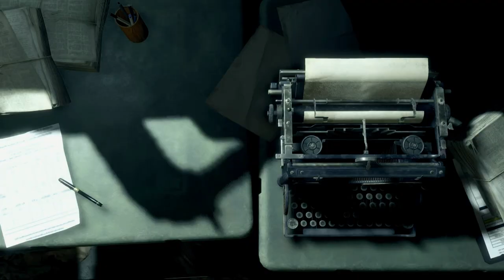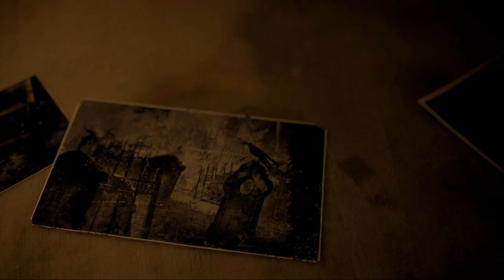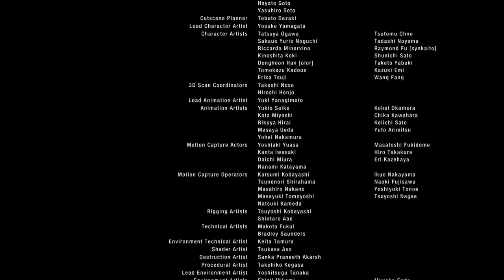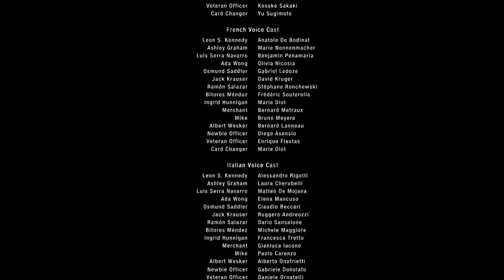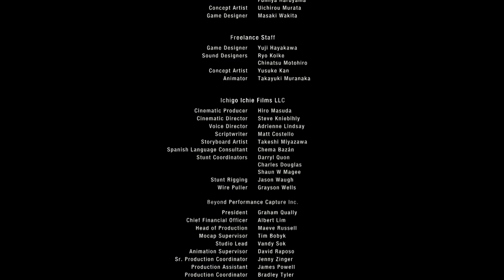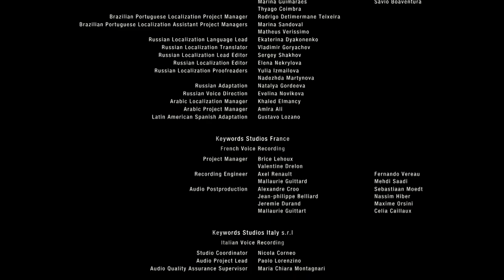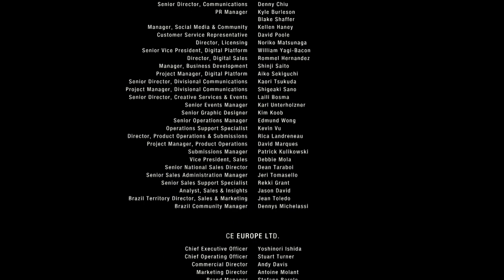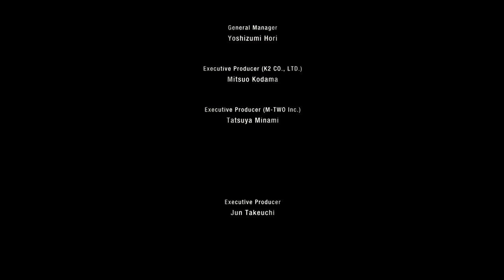PLAY STAGE: Resident Evil 4 Remake - Part 7(FINALE)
Ok meine Lieben Leute wir befördern Krauser schnell in die ewigen Jagdgründe, bewältigen Kapitel 15 recht gut und knipsen Saddler so schnell aus das selbst er nicht fassen kann wie schnell es vorbeigeht, daher vielen danke schon mal fürs Zuschauen und viel Spaß, Welcome to the Survival Horror.